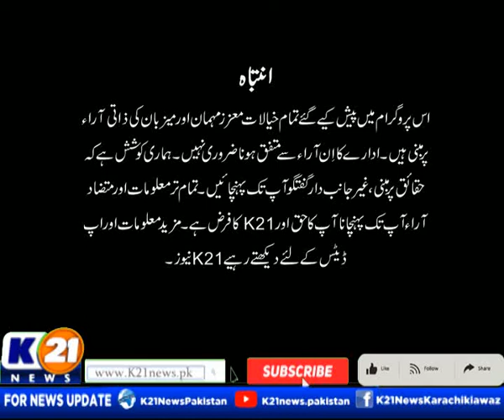NEWSLINE WITH RIDA SAIFEE | 07-Jun-2022 | K21 News | Part 1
NEWSLINE WITH RIDA SAIFEE | 07-Jun-2022 | K21 News |
Guests :
ریاض فتیانہ ، سینئر رہنما تحریک انصاف
سینیٹر عبدالقیوم،مسلم لیگ ن

The following shows are aired:

1- Good Morning Karachi with Muhammad Yasir

2- Bakhabar Karachi

3- Market aur Masail

4- News Line with Rida Saifee

5- Street Time

6- Chef K21 Chef Asad

7- Karachi Ki Awaz Ainy Shah

8- Inside Pakistan with Muhammad Zafeer

9- Karachi Today with Bilal Khan

10- Food Mentary with Ali Hussain

11- Weekend Shine with Aniy Shah

12- Karachi Walay

13- Secret Of Success with Dr. Farah & Emaduddin

14- Krazy 4 (Funny Prank Show)

15- Karachi Mentary

16- Raja Online With Hanif Raja

17- Cheekh Utha Karachi.